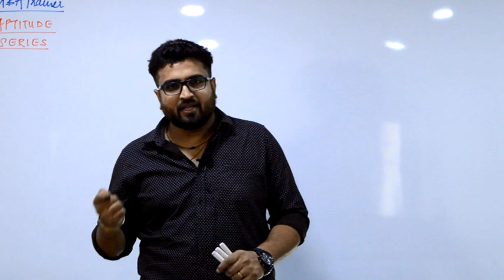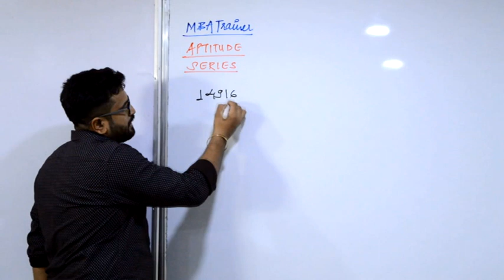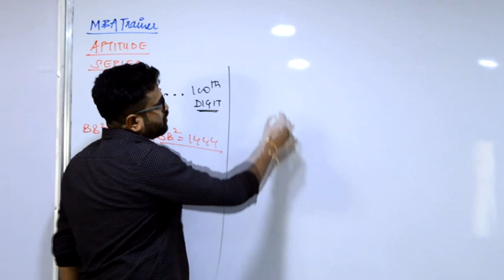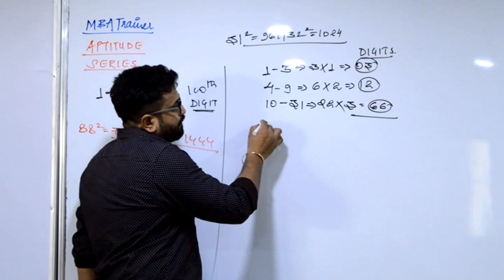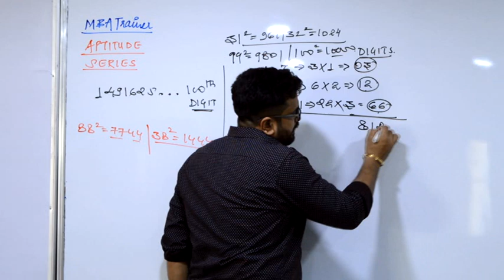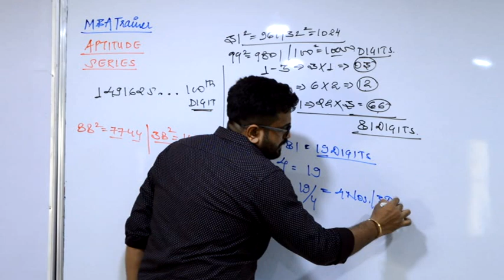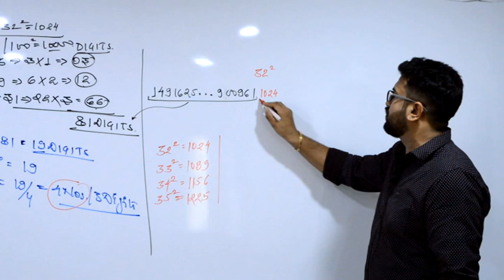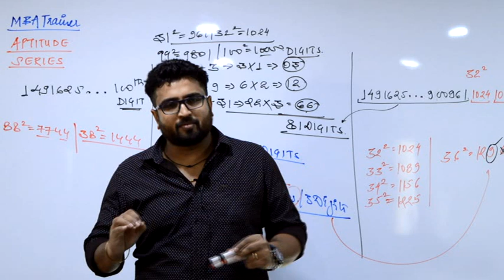NUMBER_SYSTEM MBA BANK RRB Aptitude_Series #07 : QUANT 8871383926_MBA_Trainer